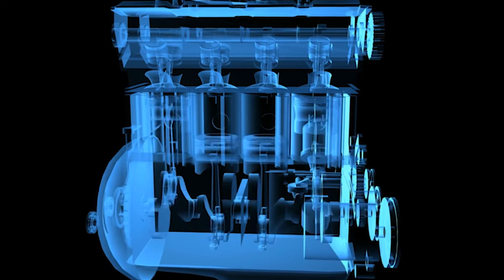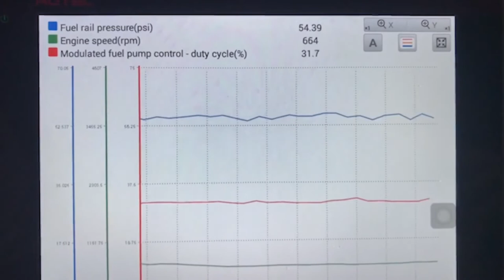Catalytic Converter Diagnostic Tips: FUEL ⛽️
How can you be certain that your converter is getting the right air-fuel mixture? ⛽💨 In this week's video, we share ways you can check your fuel through the importance of stoichiometry.